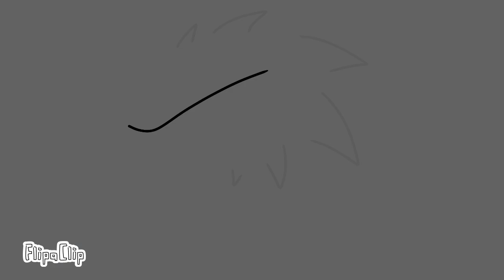godzilla animation test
dont mind the green spots and yeah...sorry for the late upload lol